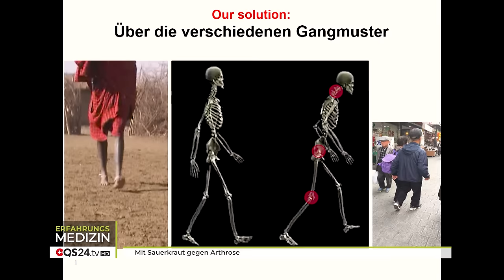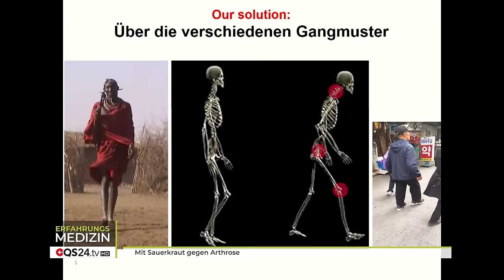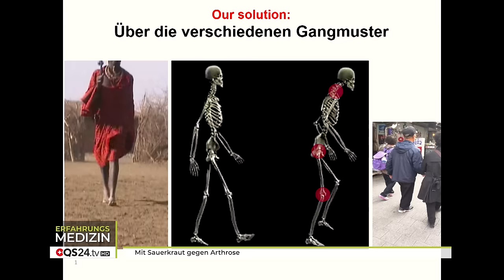Mit Sauerkraut gegen Arthrose | Erfahrungsmedizin | QS24 Gesundheitsfernsehen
Die Fermentation ist eine der ältesten Methoden, um Lebensmittel haltbar zu machen. Es gibt Hinweise darauf, dass sich bereits die Babylonier vor über 7000 Jahren diesem Verfahren bedienten. Fermentierte Lebensmittel regen das Wachstum von nützlichen Bakterien im Darm an und unterstützen dadurch eine gesunde Darmflora. Doch fermentierte Lebensmittel können sogar noch deutlich mehr für unseren Körper tun. Wissenschaftliche Studien der letzten Jahre bestärken die Annahme, dass einige sekundäre Pflanzenstoffe, die unter anderem auch bei der Fermentation freigesetzt werden, eine gesundheitsfördernde Wirkung für den Menschen haben: Sie sollen beispielsweise vor verschiedenen Krebsarten schützen und das Wachstum und die Ausbreitung von Krankheitserregern wie Viren, Bakterien oder Pilzen unterbinden. Zudem sagt man ihnen anti-oxidative, cholesterinsenkende, antithrombotische, antientzündliche, entgiftende und immunmodulierende Wirkungen nach.

Unser Gast Karl Müller berichtet in diesem Gespräch aus seiner eigenen Erfahrung über die großartige Wirkung von fermentierten Lebensmitteln für unsere Gesundheit und insbesondere bei Arthrose.

Aber auch in unserer Bewegung werden wir dem natürlichen Anspruch unseres Skeletts nicht mehr gerecht und das begünstigt die Entstehung von degenerativen Prozessen wie Arthrose. Der Bewegungsapparat Mensch hat seinen aufrechten Gang dadurch bekommen, dass er viel Barfuß geht und seinen Fuß den gängigen natürlichen Unebenheiten anpassen muss. Dadurch gleicht sich das Skelett ständig den Füßen an und bleibt flexibel und geschmeidig. Heute laufen wir auf Asphalt und unflexiblen Böden, mit  dünnen Sohlen und unser gesamter Körper ist den Schlägen ausgeliefert.  Zudem kommt es durch langes Sitzen und Fehlhaltungen zu verkürzten Sehnen, Bändern und verklebten Faszien. Doch es gibt Möglichkeiten und Wege dem Körper einen natürlichen Boden im Alltag zu bieten und dadurch regenerative Prozesse im  Körper anzustoßen. Welche das sind, erklärt Karl Müller ebenso in diesem Interview.

▬ Zu Gast ▬▬▬▬▬▬▬▬▬▬▬▬▬▬▬▬▬
Sendungsnummer: EBas_230515_S2_31-mueller

Kybun AG
Mühleweg 4
CH-9325 Roggwil